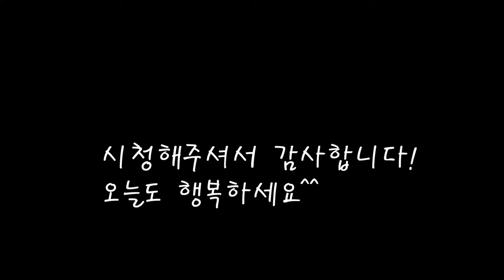고급진 감칠맛 참가자미전/가자미구이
독도에서 잡아온 참가자미를 요리해요.
그냥구워도 좋지만 얇게 옷을 입혀구우니 더욱 맛있네요.
[참가자미전]

*재료
참가재미 2마리=350g
부침가루 25g
후추 1스푼
계란 2개
소금 한꼬집
올리브유 2스푼

*만드는 법
1.가자미를 깨끗히 씻어준다.
2.부침가루를 가자미에 골고루 물혀준다.
3.계란을 풀어서 생선에 골고루 묻혀주고 팬에 구워준다.
4.가자미는 얇아서 금방 익으니 잘뒤집어가며 구워주면 완성.